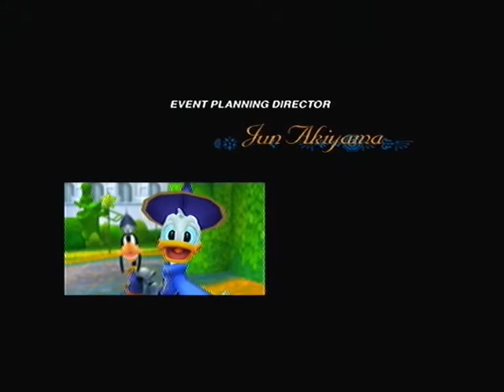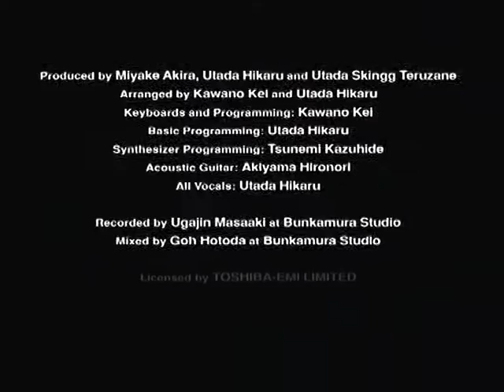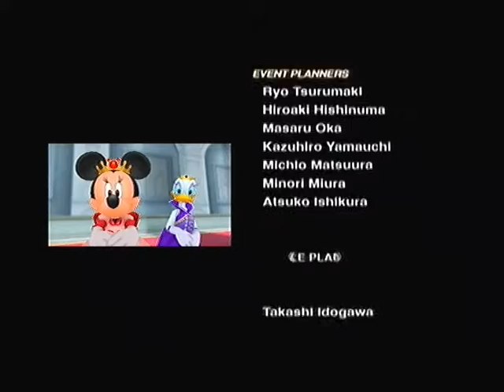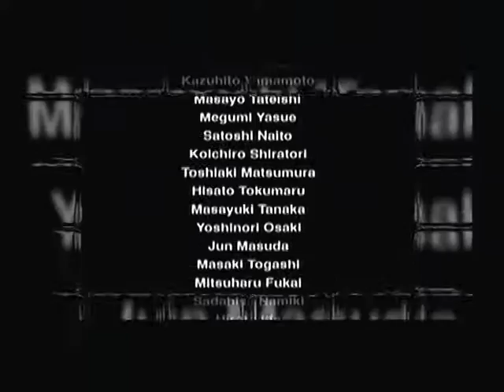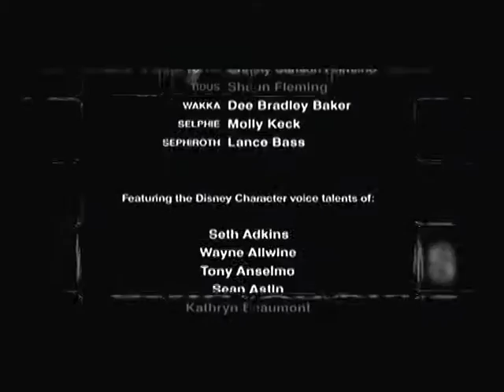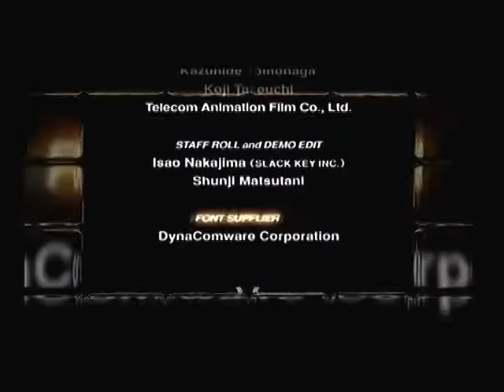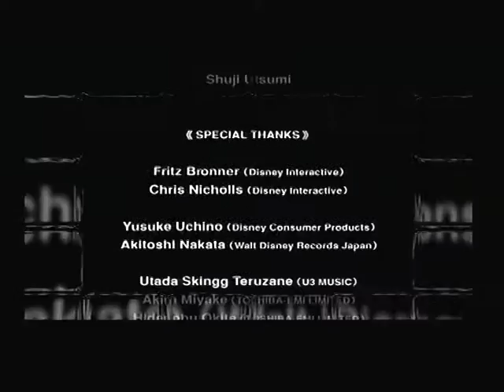52 Kingdom Hearts PS2 Walkthrough Ending and End Credits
Me Playing Kingdom Hearts on my old PS2
Have not playing in a while so if it seems like i just running around it just means i have forgotten something.